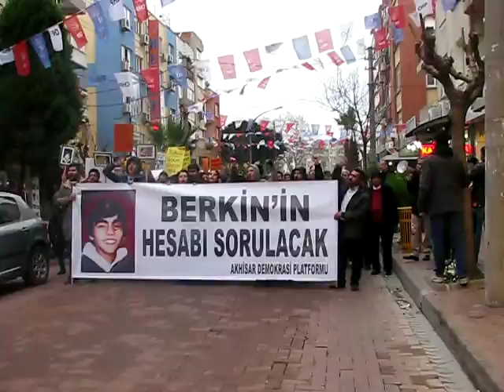Berkin'in Hesabı Sorulacak! Berkin Elvan için Akhisar sokağa çıktı